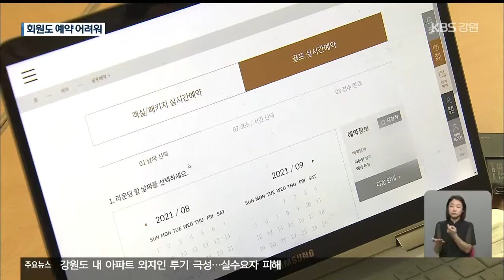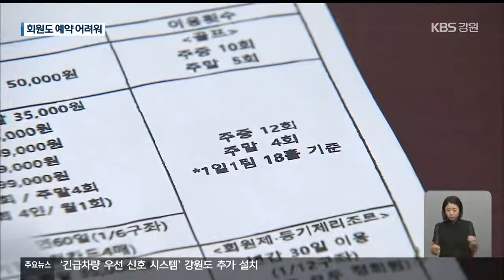코로나19 이후 예약도 못 하는 골프장 / KBS 2021.08.25.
[앵커]

코로나 19 이후 해외여행이 불가능해지면서 더욱 호황을 누리는 곳 중 하나가 국내 골프장들입니다.

이 때문에, 예약하기가 어렵다는 이용자 민원이 많은데요.

기존 회원들과 갈등을 빚는 골프장까지 생겨나고 있습니다.

[리포트]

2007년 문을 연 양양의 한 골프장입니다.

처음엔 회원제로 운영됐지만, 2019년 대중제 골프장으로 전환했습니다.

이 과정에서, 기존 회원 370여 명은 리조트 회원으로 신분을 바꿔 골프장을 이용하고 있습니다.

그런데 코로나 19 발생 이후 지난해 6월부터 문제가 불거졌습니다.

골프장 예약이 어려워진 겁니다.

[골프장 회원 A 씨/음성변조 : "점점 더 심해지는 것 같고요. 불과 한 2~3달 전만 해도 어렵긴 어려워도 그래도 (보름에) 2개 정도는 (예약이) 됐는데, 오늘은 처음으로 최악이에요."]

2018년 600여 명이던 회원이 올해에는 2배 이상인 1,300여 명으로 크게 늘었기 때문입니다.

기존 회원들은 한 달에 주중 12회, 주말 4회 이용이라는 계약 내용을 골프장이 지키지 않는다고 반발합니다.

1억 원 넘게 주고 회원권을 샀는데, 전혀 회원 혜택을 못받는다는 겁니다.

[골프장 회원 B 씨/음성변조 : "전혀 진행이 안 되고 있죠. 그래서 저희가 요구하는 거는 계약서에 나와 있는 대로 해라. 이행을 하라. 이렇게 저희가 요구하고 있는 거예요."]

골프장 측은 최근 이용객이 많아져서 예약이 어렵다고 인정하면서도, 일부 회원이 주장하는 계약상 이용 횟수는 보장된 게 아니라고 반박했습니다.

[안제근/○○ 골프 리조트 대표이사 : "골프를 치는 횟수에 대한 보장은 명확하게 말씀드리면 아니고요. 골프 이용을 하셨을 때 이용 요금에 대한 할인 혜택에 대한 횟수거든요."]

골프장 기존 회원들은 계약 내용이 이행되지 않을 경우, 관계 기관에 고발은 물론 법적 대응까지 하겠다는 입장이어서, 양측의 갈등은 더욱 커질 전망입니다.